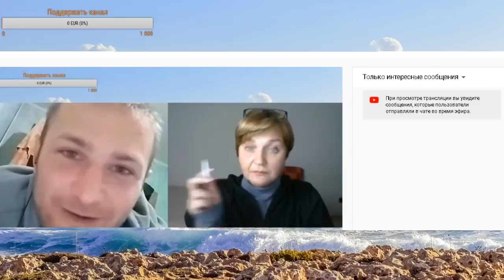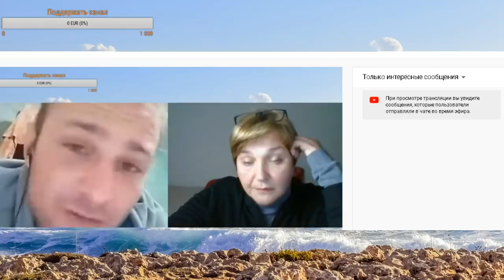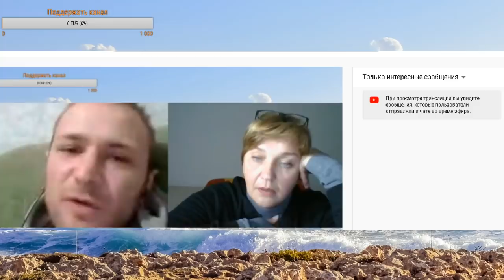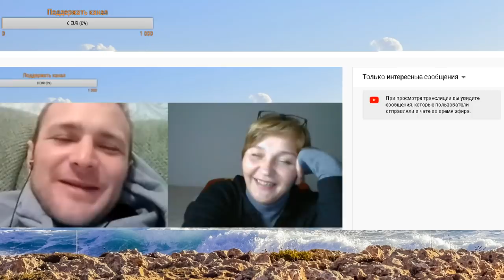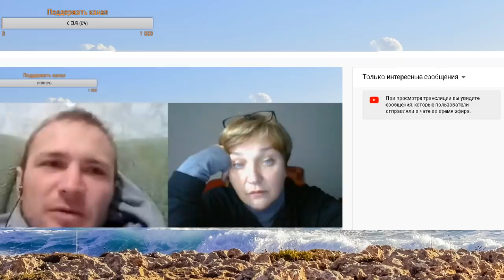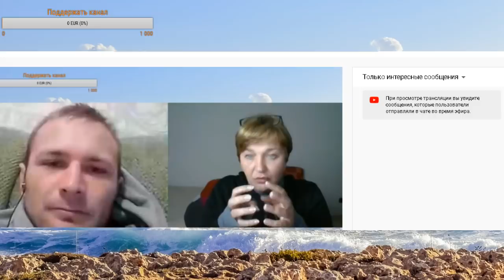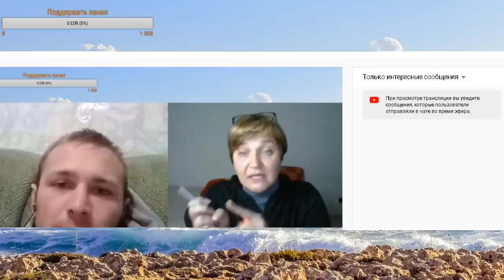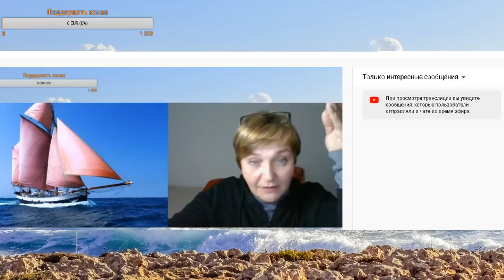"Добрые" вольцы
Ищем смыслы